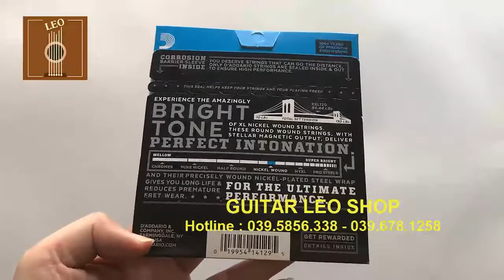Dây Đàn Electric Guitar D'Addario EXL120 [Size 9] dành cho guitar điện